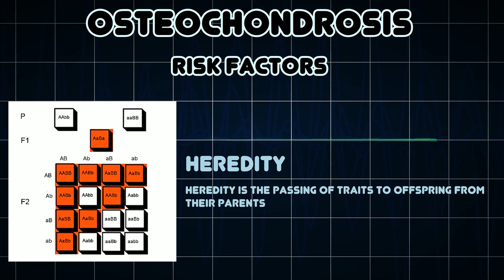Osteochondrosis (Medical Condition)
Symptoms, risk factors and treatments of Osteochondrosis (Medical Condition)

Osteochondrosis is a family of orthopedic diseases of the joint that occur in children and adolescents and in rapidly growing animals, particularly pigs, horses, dogs, and broiler chickens